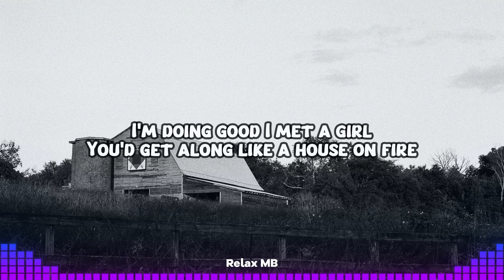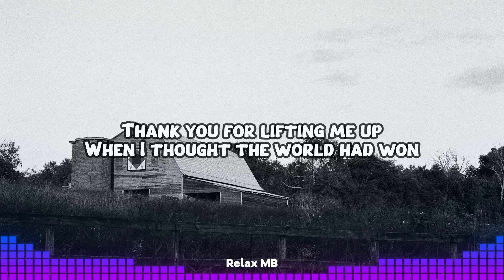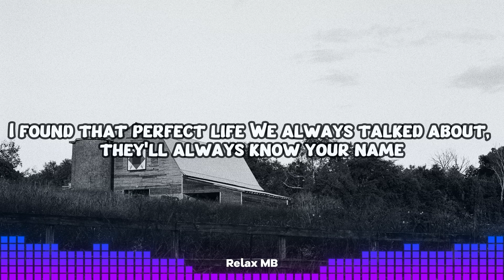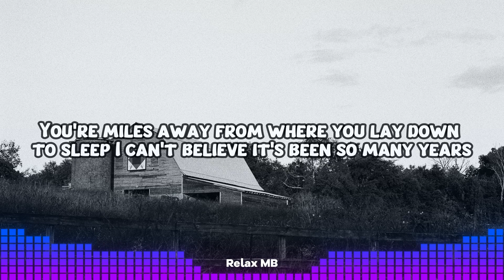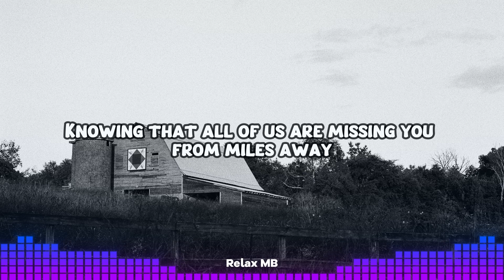Asking Alexandria - Miles Away (Lyrics)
Asking Alexandria - Miles Away (Lyrics Video)

Lirik / Lyrics

My friend
Oh, my brother
I hope this finds you well
I'm doing good
I met a girl
You'd get along like a house on fire
I think about when times were hard
We'd sit and not say a word
Share a drink or three, just keeping company
And know the other one was there

So thank you for all that you did
The times you saved me from myself
Thank you for lifting me up
When I thought the world had won

You're miles away from where you lay down to sleep
I can't believe it's been so many years
And while I wish that you were here
I hope you're feeling better
Knowing that all of us are missing you from miles away

If only you were here to see
The man I've grown to be
Traded the bottle for a home
And tiny terrors of my own
I wish that you could meet them
A few kids and a wife
I found that perfect life
We always talked about, they'll always know your name

I wanna thank you for all that you did
For the times you saved me from myself
So thank you for all that you said
When I thought my world was done

And while I wish that you were here, I hope you're feeling better